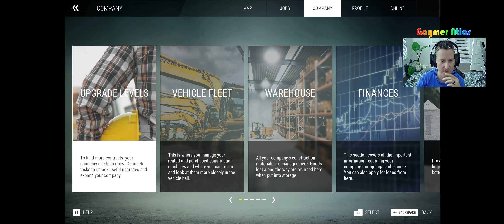Building a HUGE Hotel in Construction Simulator 2022 with Friends | Let's Play E.4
I have been waiting for this day for years! It is finally here, an updated version of Construction Simulator. Watch ultra-realistic Construction Simulator 2022 gameplay! The last time we saw this franchise was in 2015 and it was already awesome. Now it's even better! Join me as we Play & Slay.